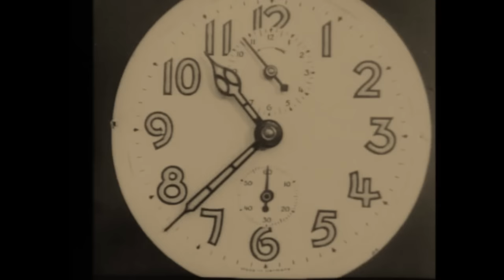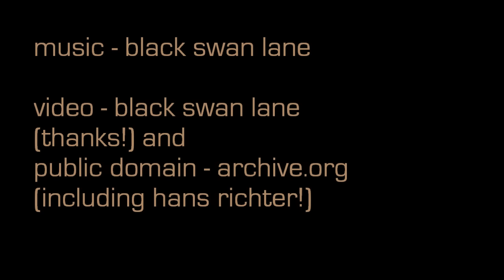weigh it down - black swan lane (fan vid)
Weigh it Down by Black Swan Lane (from "the sun and the moon sessions") featuring Jack Sobel, John Kolbeck, Mark Burgess, Andy Whitaker, Andy Clegg, and Jimmy Oakes. music is available on itunes, amazon and through

video clips from black swan lane and public domain footage from archive.org
features clips from Hans Richter's  "Vormittagsspuk"